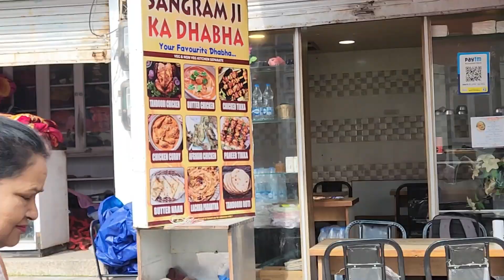हेवोट रिसॉर्ट्स से शिमला माल रोड Heavot Resort to Shimla Mall Road travel bycar shimla mall road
After checking out from Heavot caves Resorts we left for Shimla Mall Road. On the a local gentleman asked lift till Aukland. Normally in mountains I give lift.
It was a great experience while talking to him. A local becomes a good guide to you. How the time passes you don't realise.